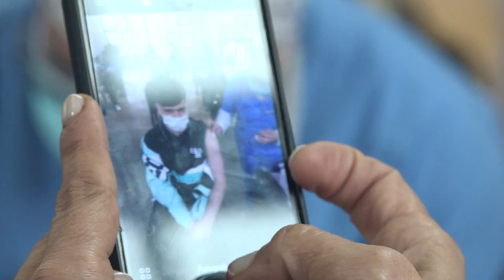SANTA FE INICIÓ LA VACUNACIÓN CONTRA EL COVID 19 A PERSONAS DE 12 A 17 AÑOS SIN FACTORES DE RIESGO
Se les aplican vacunas Pfizer que ingresaron a Santa Fe este martes. Este miércoles comienza la inoculación en la capital provincial. “En Santa Fe más del 90 % de la población se inscribió para vacunarse”, afirmó la ministra de Salud, Sonia Martorano.